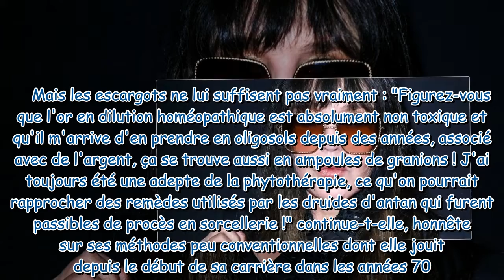Isabelle Adjani : Ses méthodes très étonnantes et parfois peu ragoûtantes contre les rides